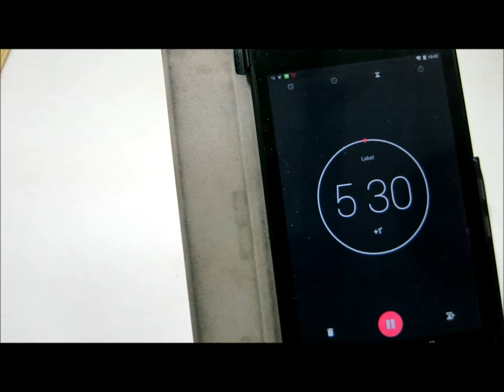BRS-3000T Half Boiled Eggs & Toast - The Singapore Breakfast